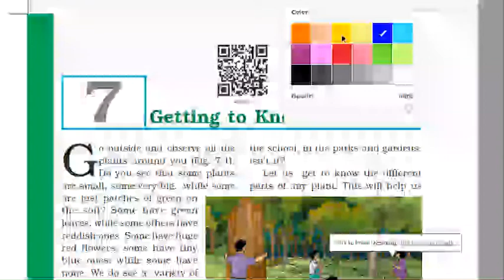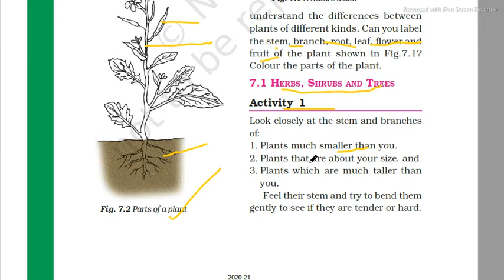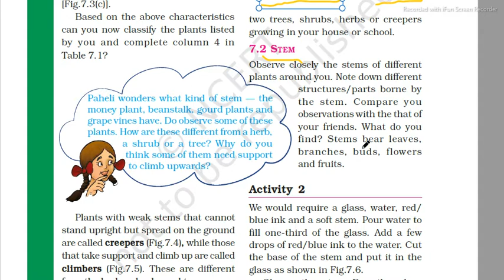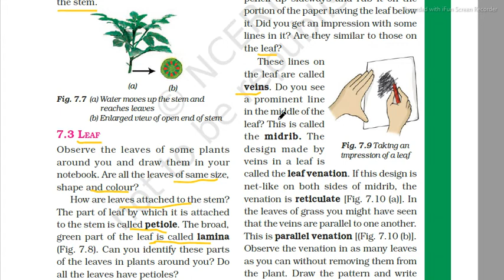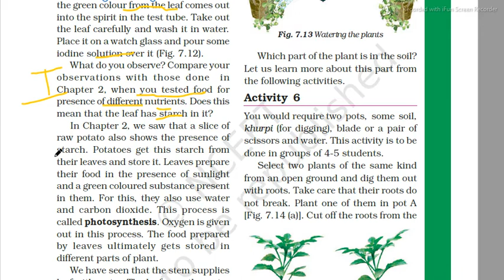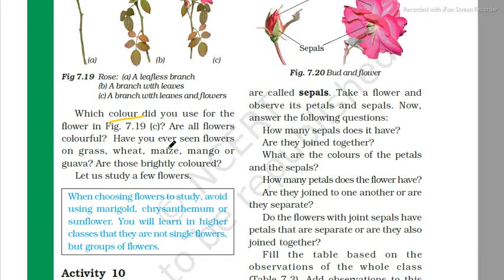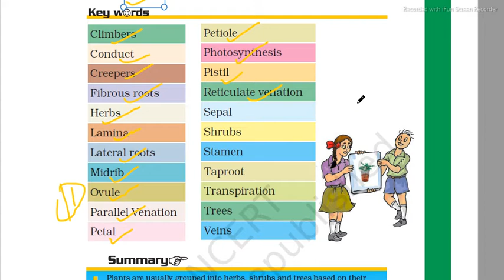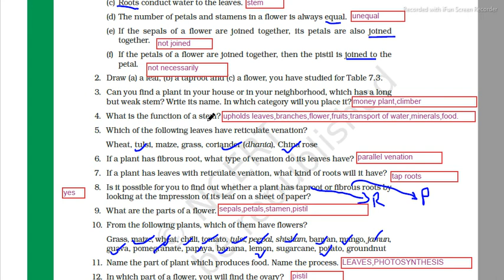GETTING TO KNOW PLANTS | CHAPTER 7 | SCIENCE | CLASS 6 | EASY DESCRIPTION + SOLVED EXERCISE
Hello,

We provide free educational videos for class 6-12 for different subjects.
You will also explore different courses like English speaking course, Computer course and many more.

It's a learning platform for those as well who cannot afford coaching.
So understanding in an easy way is just one click away.

FOR ANY OTHER QUERY/INFORMATION OR TO CONNECT OFFLINE OR ONLINE WITH OUR ACADEMY TO CLARIFY YOUR DOUBTS,

REGARDS,
FREE TUTION ACADEMY!